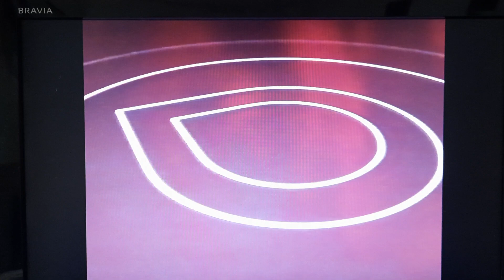DUNA TV adászárás 2000-ből